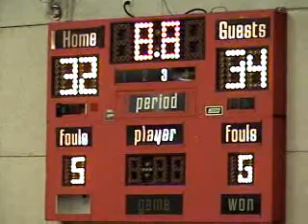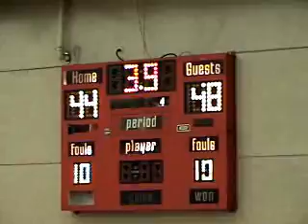Michelle Brunker - The Bishop's School (2008)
Game 26 vs. La Jolla Country Day (#1 ranked Division IV team in state of California) and D-I recruits Dominique Conners (2008) #2, Jamesha Townsend (2008) #3, Lindsay Nettinga (2008) #10, Chelsea Burns (2008) #12, Gizelle Studevant (2009) #25, and Kiara Stinson (2007) #32: 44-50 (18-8/3-3). Michelle Brunker - #1 (9PTS/2AST/1REB/5STL/20MIN). First game back after being sidelined since 12/27/2006 with MCL sprain.